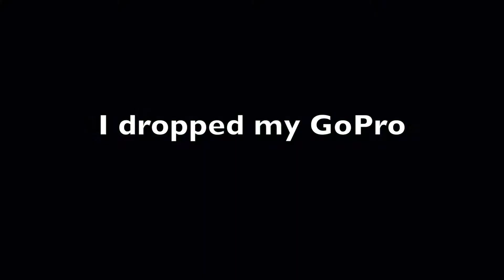How to find Starfish and Sand Dollars in the Ocean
How to find Sea Stars and Sand Dollars in the Ocean Full Blog Post

In this video, I show you how to find sea stars (starfish) and sand dollars in the ocean quickly and easily.  My family and I love finding sea stars (starfish) while Snorkeling on the Florida Panhandle in Destin Florida.  They are easy to find if you know what you are looking for in the ocean.  Sand dollars can be preserved by soaking them in a mixture of half bleach and half water.  I recommend only keeping the starfish and sand dollars that are already dead.

Waterproof Bag
Snorkel Mask Set
Mask Anti Fog Spray
Kids Snorkel Full Face Mask
Short Fins
Inflatable Life Vest Waist Strap
Waterproof Phone Bag
GoPro Hero
Head Strap for GoPro
GoPro Diving Stick

© do-daddy, LLC